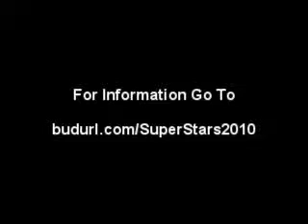Internet Super Stars Conference 2010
- Mark Hendricks' Internet Super Stars Conference will take place in Orlando, Florida from the 15th thru the 17th of January 2010. Thirteen speakers.